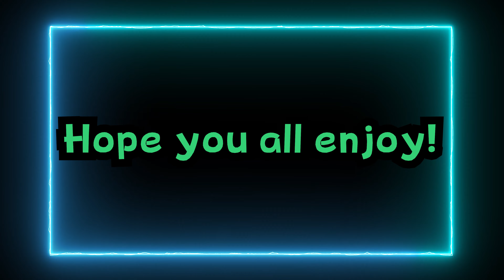New Channel Trailer 2024